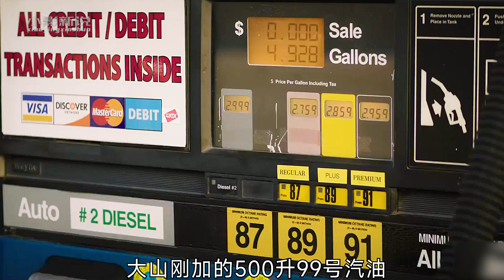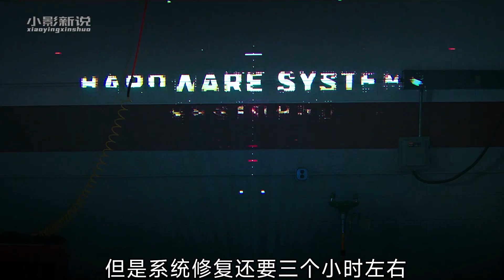小伙捡到机器狗，到哪都能横着走